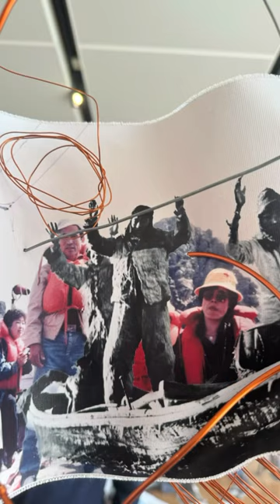'Chorus of the Displaced' The solo exhibition by Kyong Boon Oh is on display until April 11th 2024.